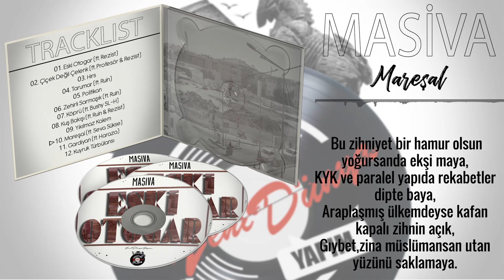10.Mareşal (Masiva ft. Seva Sükse) (Eski Otogar)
Kayıtları Yeni Dünya Yapım (YDY) bünyesinde 2017 yılında alınan Eski Otogar albümünün onuncu parçasıdır.

Mix&Mastering : Seva Sükse
Tasarım & Video Edit : Doğukan Zorlu (Neron)